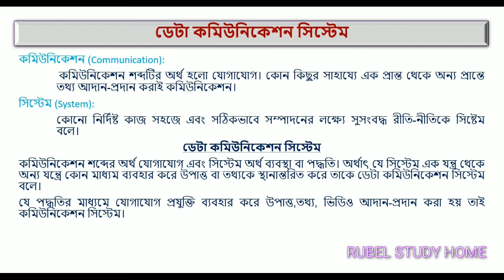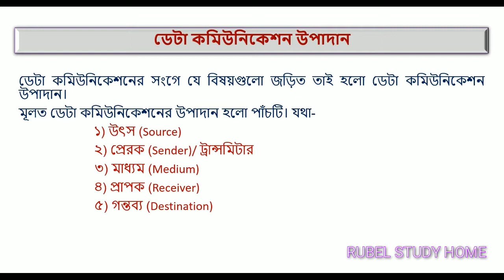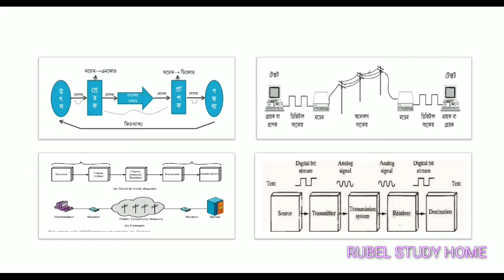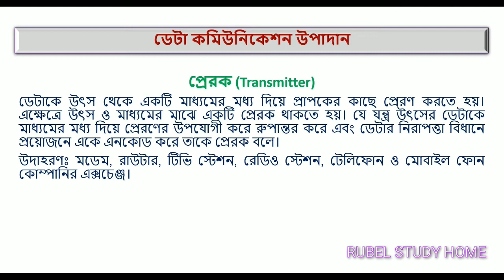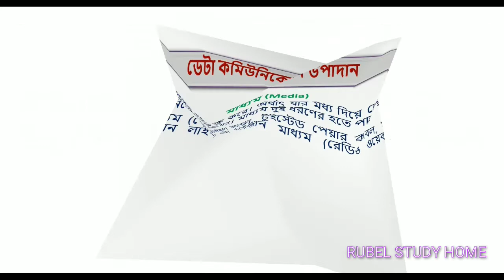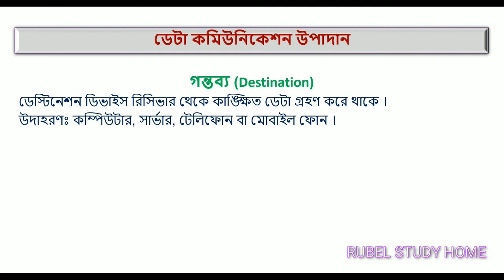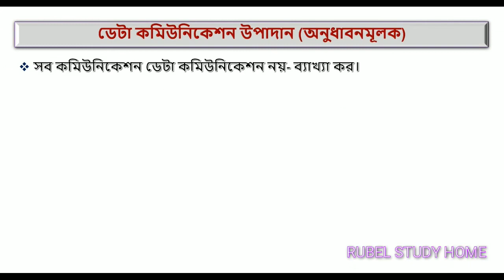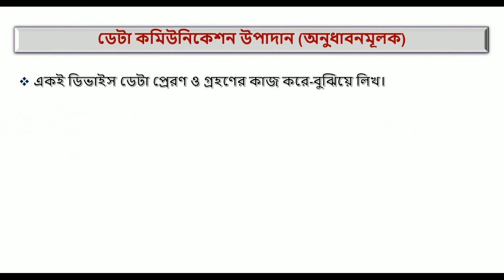ডেটা কমিউনিকেশন ও ডেটা কমিউনিকেশন উপাদানসমূহ। HSC ICT 2nd Chapter, Class No-02